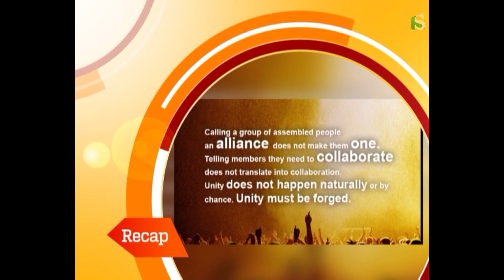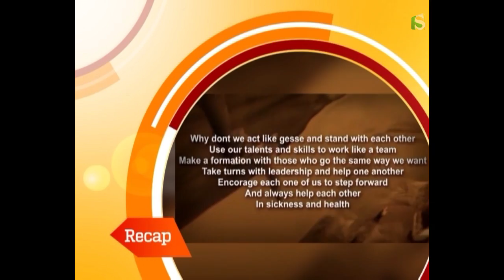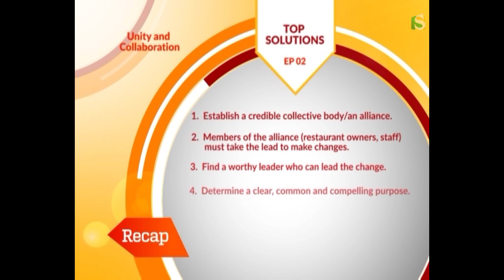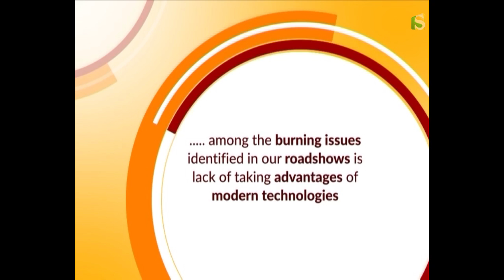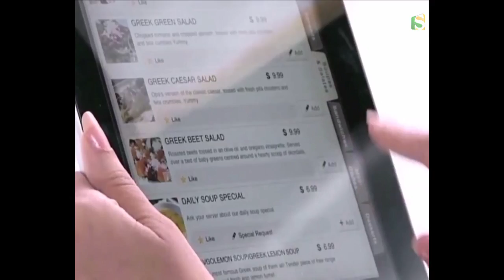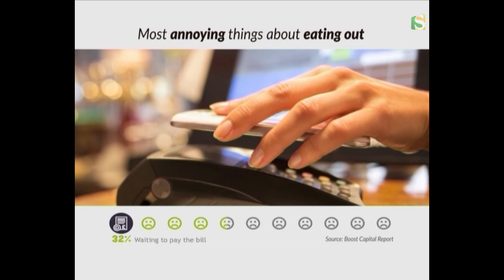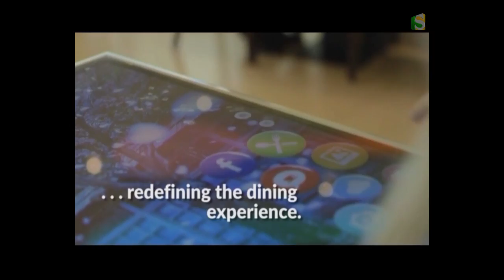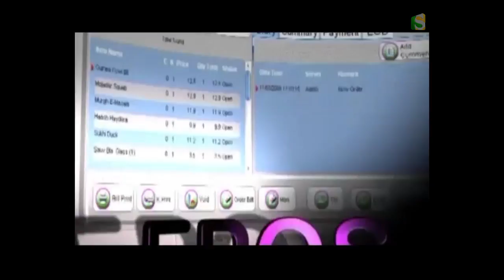THE CATERING CIRCLE SHOW: Episode 3. Channel S, 31 May 16.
Episode 3 :  EMBRACING NEW TECHNOLOGIES

Understanding, evaluating and taking advantage of technological innovations for the restaurant industry.

 Use appropriate Epos System.

 Use digital menu (apps, boards).

 Set up a website. Invest in your restaurant website.

 Set up a Google account. Improve in your Search Engine Optimization (SEO) strategy.

 Register with review site.

 Set up a blog on your website.

 Make it a WiFi Hotspot.

 Add a Reservation Widget.

 Introduce mobile ordering and payment solutions.

 Register with dining apps.

 Use tablets for self-checkout.

 Build loyalty with SMS Marketing.

 Equip your kitchen well with modern appliances.

 Use innovative kitchen technologies.

THE CATERING CIRCLE SHOW 2016

EXECUTIVE PRODUCER
Md Abdul Haque

PRODUCER
Towhid Shakeel

HOSTS
Mahee Ferdhous Jalil
Ahmed us Samad Chowdhury JP

CO-HOSTS
Nadia Ali
Helal Malik
Ruhul Shamsuddin

CORE TEAM MEMBERS
Md Abdul Haque
Altaf Hussain
Helal Malik
Forhad Hussain Tipu
Ruhul Shamsuddin
Towhid Shakeel

PRODUCTION TEAM

GRAPHICS
M A S Mishu
Muhammed Alamgir

VOICE ARTIST
Rez Kabir

VIDEO EDIT
Abu Hena Chowdhury
Kamrul Hassan
G D Pappu

CAMERA AND LIGHT
Ahad Ahmed
Isa Khan Rashed
Mars Shiplu
Jubair Md Abu
Shah Alam

TRANSMISSION
Halimuzzaman Evan
Jayed Sarwer

TV REPORTING
Muhammed Jubair
Kamal Mehedi

GUEST MANAGEMENT
Tanim Chowdhury
Olee Abdur Rahman
Rejab Uddin
Nurul Amin

PRESS & PR
MRPR

ACKNOWLEDGEMENT
Taz Chowdhury
Farhan Masud Khan

Catering Circle
Channel S Television
Prestige House, 26 Clifford Road
Walthamstow, London E17 4JE